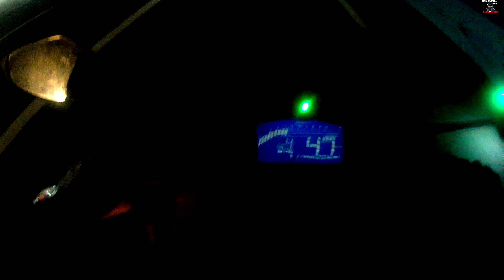GANITO ANG SITWASYON SA BOUNDARY NG QUEZON AT SAN PABLO DAHIL SA ECQ!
Hello again mga kamaster and kamotoo isang magandang araw sa inyong lahat ito na naman tayo sa matinding restriction ng lockdown na sumailalim ang NCR at kalapit na rehiyon sa ECQ na tanging APOR lamang ang pwedeng lumabas. Dahil dito ay expected natin na magkakaroon ng kabila-Kabilang checkpoint upang malimitahan ang labas pasok ng mga tao na hindi naman essentials. Nakakalungkot dahil ang Pilipinas ay nakakaranas pa rin ng ganitong sitwasyon pero wala tayong magagawa upang makipag kaisa para matapos na ang pandemya na ito.
  Ito nga ang sitwasyon ng boundary ng quezon at San Pablo na kung saan napakahab ng traffic ng sasakyan galing sa ibat ibang lugar upang alamin ng mga kapulisan kung saan sila nanggaling. Sana ay matapos na ang Pandemyang ito tulong tulong para masugpo at laging isama sa inyong mga Panalangin.

Maraming Salamat po at ingat tayong lahat!